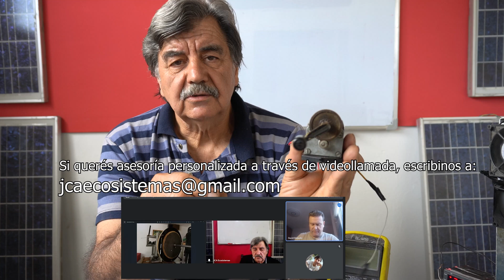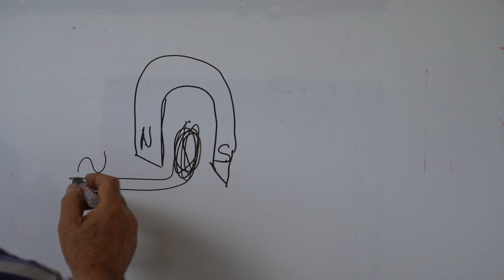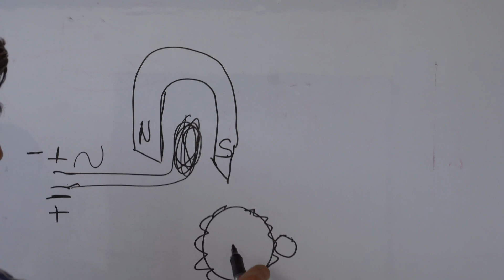Antiguo GENERADOR a MANIVELA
¡Muchas gracias!